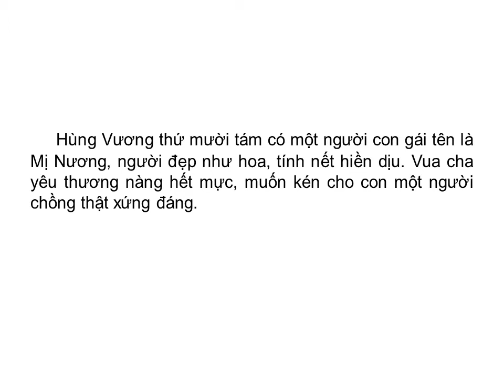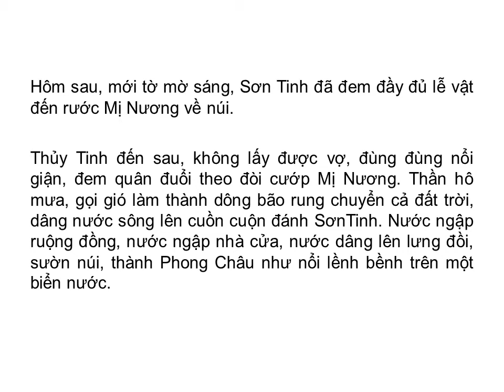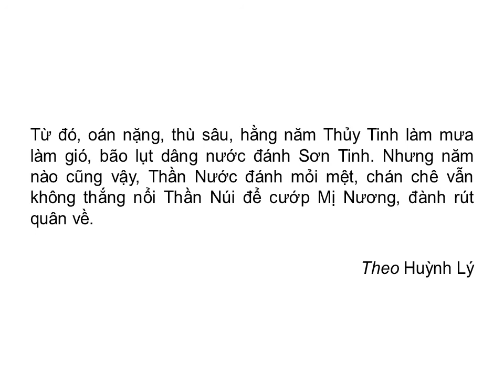Truyền thuyết: SƠN TINH, THỦY TINH (trong Ngữ văn 6, tập 1)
Tóm tắt:

Hùng Vương thứ mười tám kén rể cho Mị Nương. Trước hai chàng trai tài giỏi khác thường là Sơn Tinh (thần Núi) và Thủy Tinh (thần Nước) cùng đến cầu hôn, vua bèn ra điều kiện: hôm sau, ai đem sính lễ đến trước sẽ cho cưới Mị Nương. Sơn Tinh đến trước, và rước được Mị Nương về núi. Thủy Tinh đến sau, không lấy được vợ, đùng đùng nổi giận, dâng nước đánh Sơn Tinh. Sơn Tinh thắng, Thủy Tinh đành rút quân. Từ đấy, cứ hằng năm, Thủy Tinh vẫn gây ra mưa gió, bão lụt để trả thù Sơn Tinh, nhưng đều thất bại.